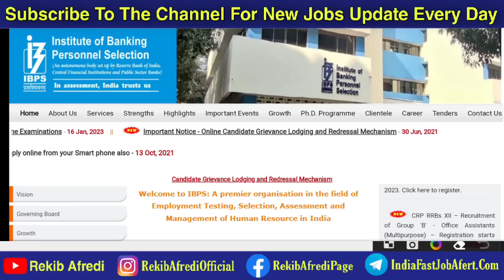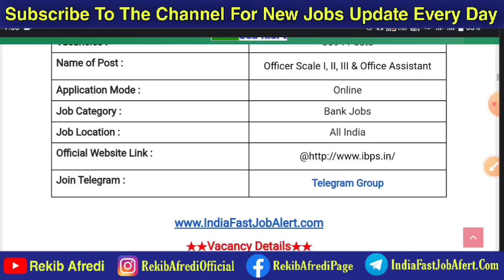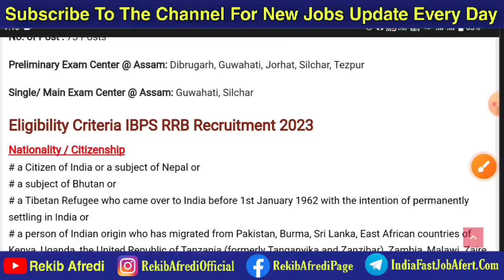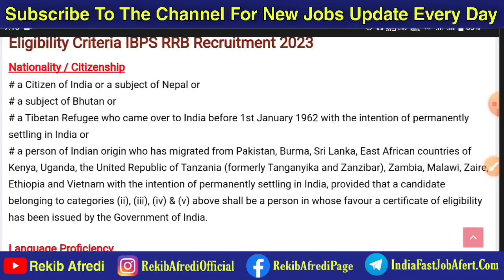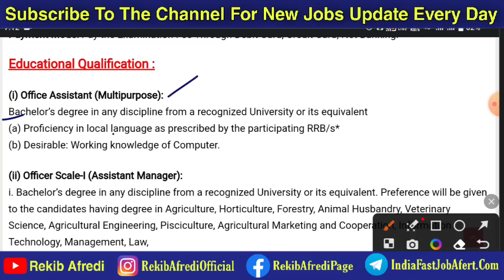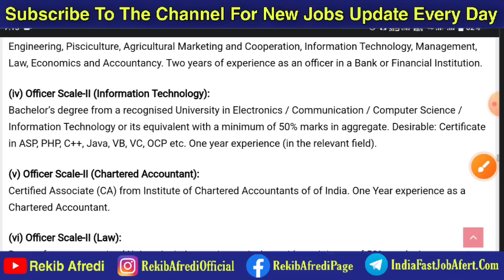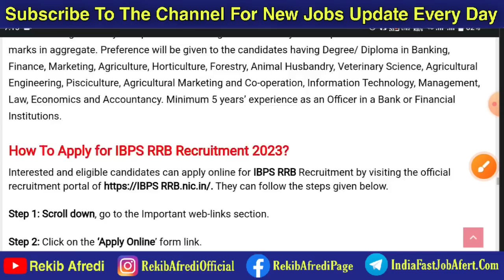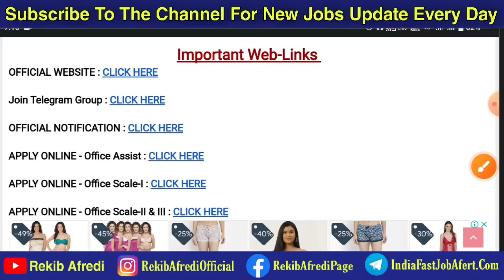IBPS RRB Notification 2023 || IBPS RRB Recruitment 2023 || Assam Govt jobs 2023 || Bank Jobs 2023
REKIB AFREDI